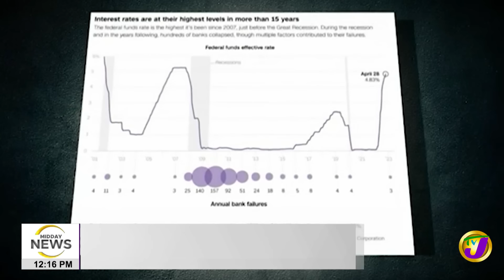Take Influenza Vaccine - NERHA | Majority of Jamaicans are Working Poor - PNP